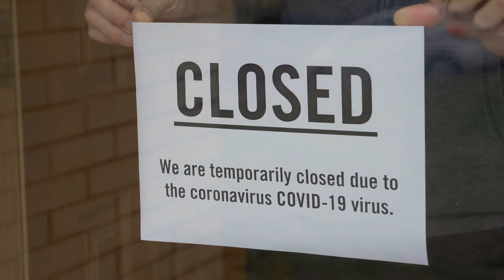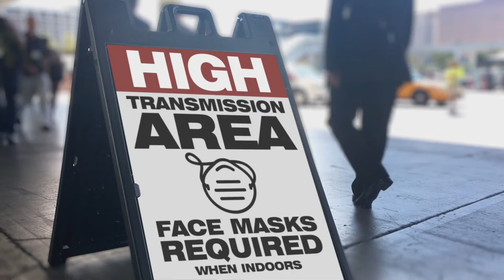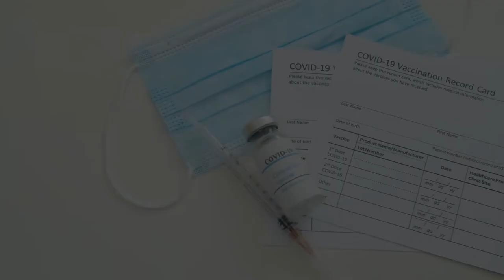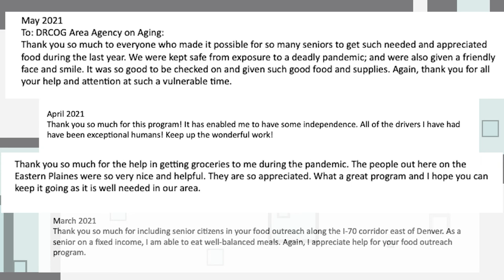Champions of Older Adults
The COVID-19 pandemic has touched each of us in one way or another. At the height of the crisis and up through today, a network of providers and DRCOG's Area Agency on Aging has worked tirelessly to address the needs of older Coloradans. That community outreach focused on identifying and meeting necessities while also supplying much-needed education, connection and relationship for our most vulnerable communities. Thank you to our many Champions of Older Adults, we are eternally grateful for your efforts!